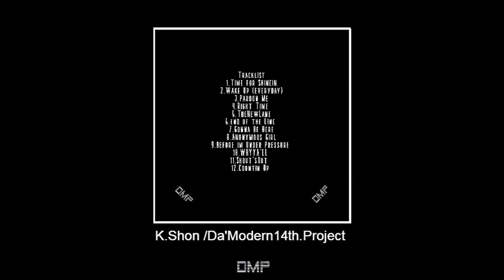9.Before im Under Pressure - K.Shon /Da'Modern // DMP​​​​​​ Post Exclusive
Hip-Hop Independent Rap Artists: K.Shon /Da'Modern along with his
independent Label DMP (Da'ModernProdution's) post releases Track 9
Before im Under Pressure from its 14th Project entitled "The Lifestyle (Mixtape)"
Cover Art by K.Shon /Da'Modern
Written by K.Shon /Da'Modern
To Find K.Shon /Da'Modern